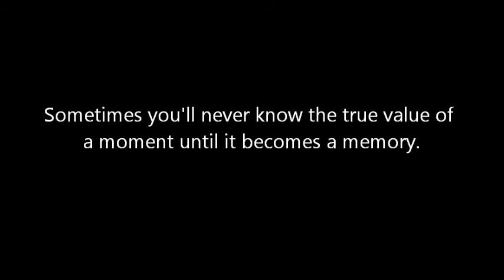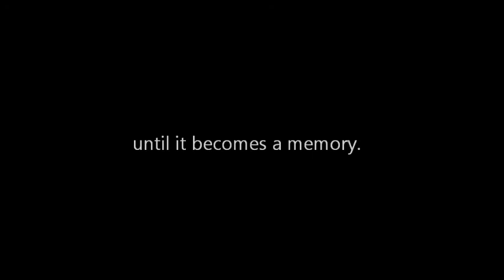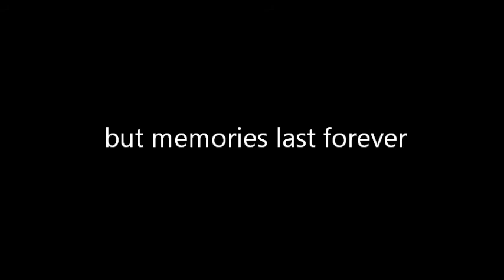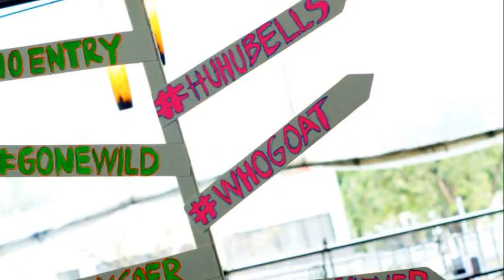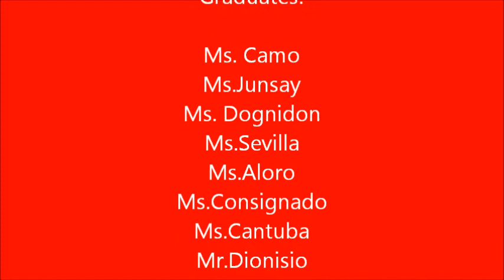ABASOC 2014-2015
AIRLINE BUSINESS ADMINISTRATION SOCIETY OFFICERS S.Y 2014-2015

PATTS College of Aeronautics